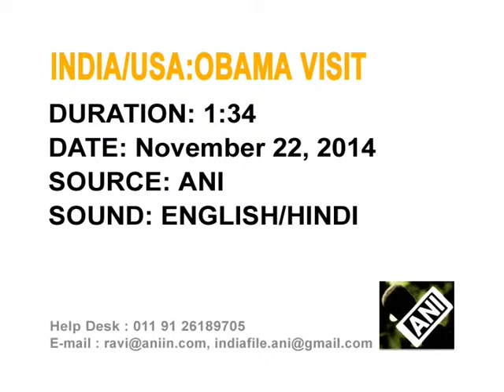22,Nov 2014 - Indian expert considers Modi's invite to Obama an effort to create "atmospherics"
22,Nov 2014 (ANI) - Indian experts consider Modi's Republic Day invite to U.S. President, Barack Obama, as an effort to create "atmospherics" and part of an annual protocol.